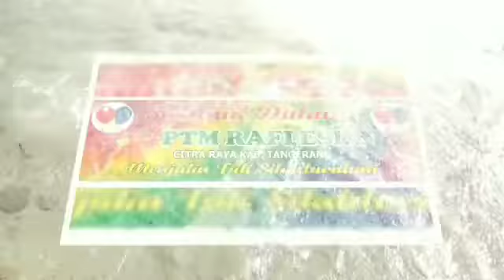LATIH TANDING SPIN BENTOL🏓AB 🆚 AB1 PTM SEGOVIA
latih tanding ab vs abi